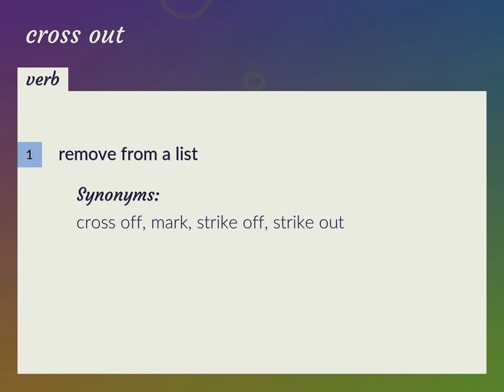Cross out | meaning of Cross out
What is CROSS OUT meaning?